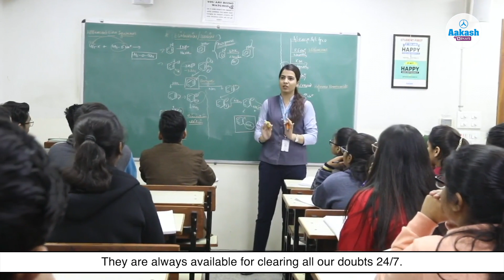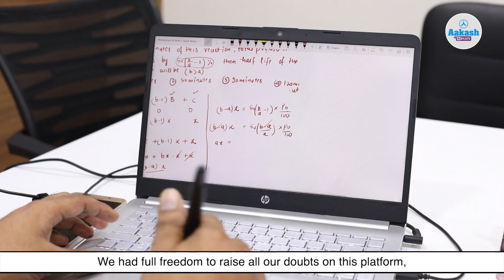NTSE (Stage 1) 2021 Karnataka State Topper | Ridhi Aggarwal | Aakash BYJU'S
National Talent Search Examination (NTSE) is a scholarship exam for class 10 students to encourage higher studies in the field of Science and Social science. This exam is conducted by NCERT at two stages. SCERT or other authority of the respective state conducts stage 1 at the state level and stage 2 exam is held by NCERT at the national level.

NTSE result 2021 are released separately by all states. Some may release it in form of a merit list while some make it available online through the login window. Students who pass the NTSE 2021 stage 1 exam will be eligible for the stage 2 exam.